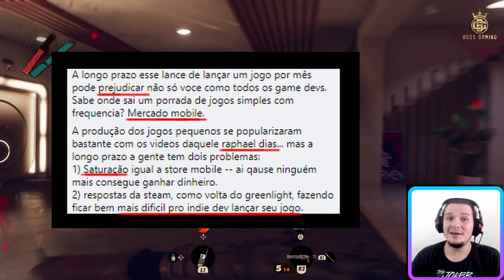SUA VIDA MAIS DIFÍCIL POR MINHA CULPA???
🔴 Adicione meu próximo game a sua lista de desejos!

Fatos rápidos:
- Nome: Saulo Rosart
- Onde estou: Niterói
- Desenvolvendo no momento: Yoli
- Engine: Construct 3
- Software de arte e animação: Photoshop CC
- Software de sound effect: Bfxr e Audacity